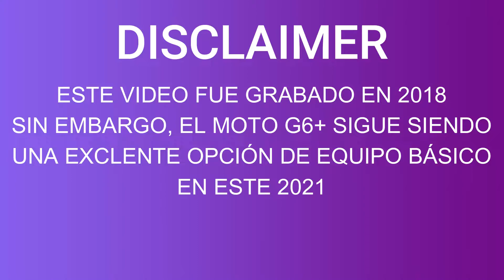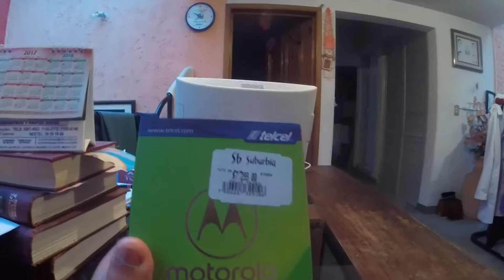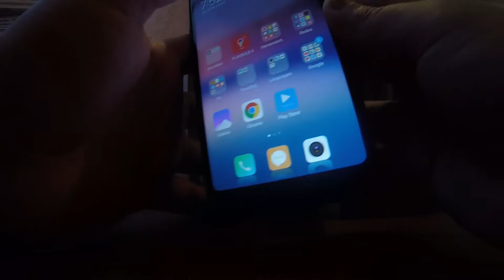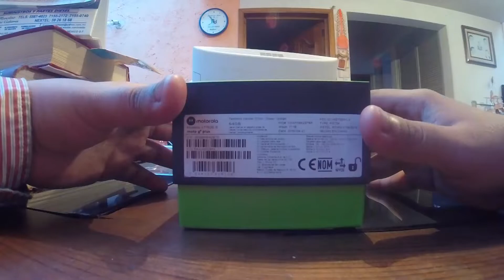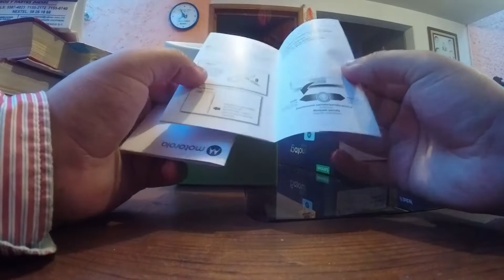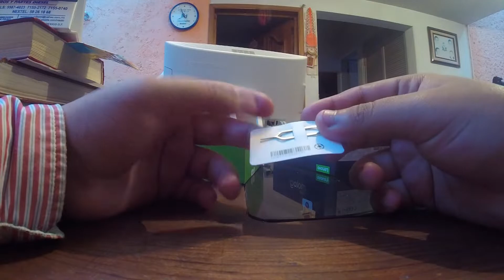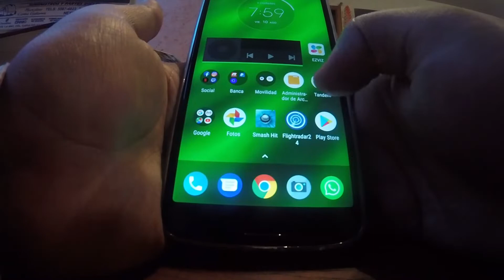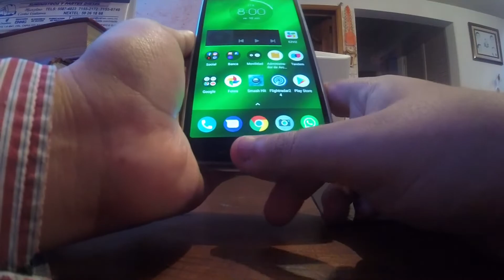Unboxing MOTO G6 Plus | ¿Vale la pena en 2021?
Hey qué onda señores. En esta ocasión les traigo un pequeño video perdido en el canal. Se trata nada más y nada menos que del unboxing del MOTO G6+ en pleno 2021, aunque el video fue grabado mucho antes, como equipo gama media, podemos decir que se defiende bastante. Espero que les guste. Saludos.